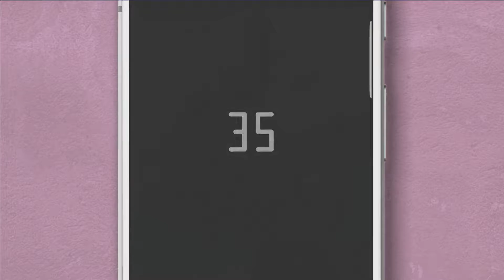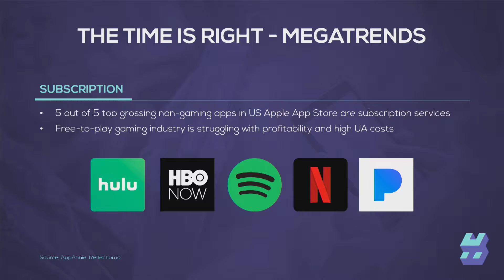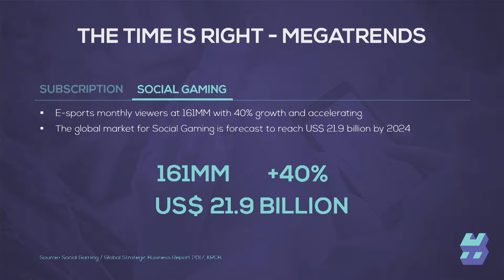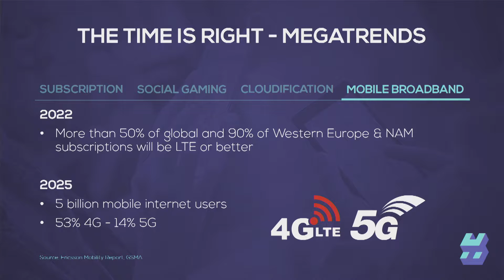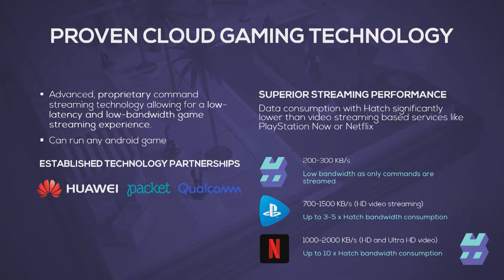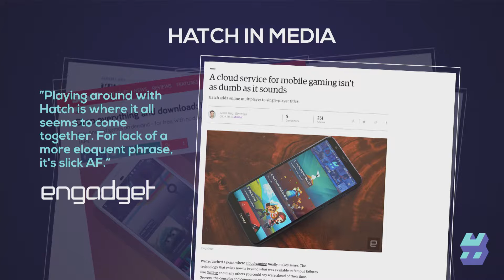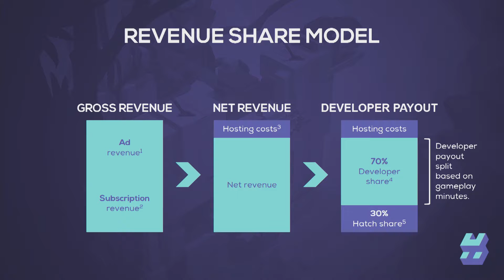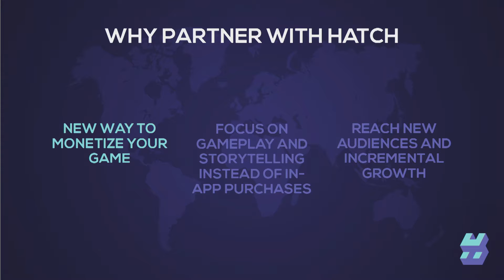Lassi Nummi (Hatch)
How social gaming over the cloud will re-shape the mobile gaming landscape and opens new opportunities for game developers.